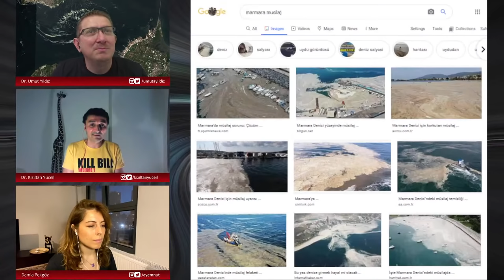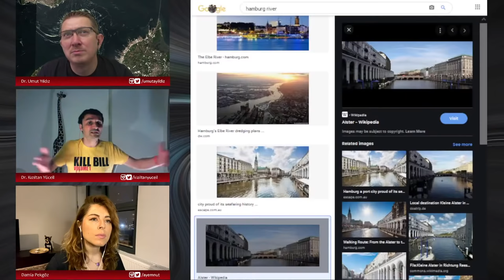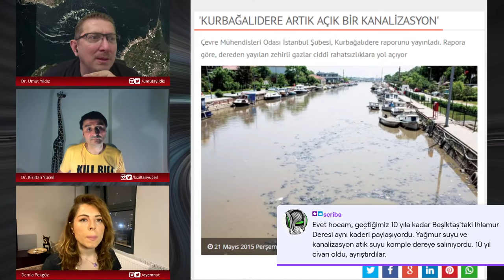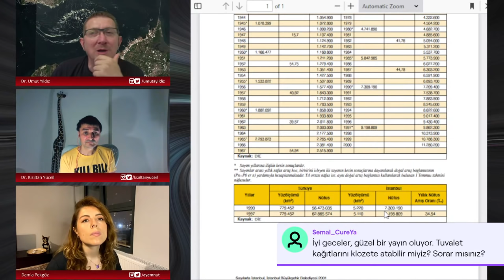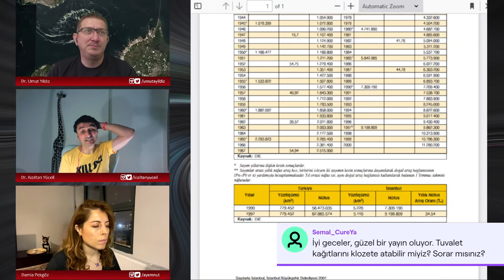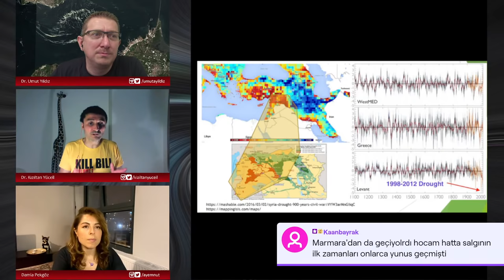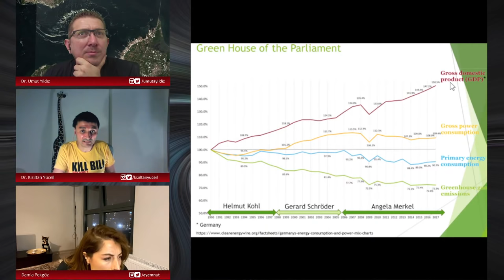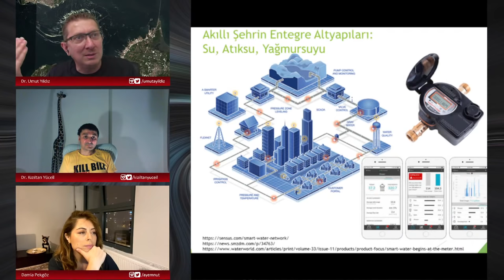Müsilaj: Gelir demiştik, geldi! Konuk: Dr. Kızıltan Yüceil (Çevre Mühendisi) | B086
86. Bölüm
Her hafta Cumartesi 21.00'de Dr Umut Yıldız ve Damla Pekgöz "Tek Çare Uzay" YouTube canlı yayınlarımızda uzay ve bilim haberlerini konuşuyoruz, chat'e katılmak için YouTube ya da Twitch adreslerinden takip ediniz.

Haftanın Konusu:
00:00 Tek Çare Uzay Başlıyor
04:13 Dr. Kızıltan Yüceil kimdir?
09:20 Çevre Mühendisi Nedir?
11:22 Müsilaj Nedir?
13:35 Nasıl oluşur bu Fitoplankton ?
15:50 Müsilaj Bu İşin Neresinde?
20:00 Alg Patlaması, Ötröfikasyon ve Su Yüzeyine Etkileri
22:15 İçme Suyu Alanlarının Korunması İçin Yapay Yöntemler
24:38 İklim Değişikliğinin Müsilaj Oluşumuna Etkisi
29:13 Deniz Deşarjı Nedir?
29:55 Arıtma Tesislerinin Çeşitleri / Dereceleri
34:07 1997'de Yapılan Plan Değişiklikleri
36:03 Şehir Master Planı Nedir?
36:35 Ninja Kaplumbağalar ve Altyapıda Galeri Sistemleri (:
38:35 İstanbul'un Atıksu ve Yağmursuyu Kanallarının Güncel Durumu
39:28 Yağmur Suyu ve Atık Suyun Karışmasının Sonuçları
41:05 Yağmur Suyu ve Atık Su Şebekelerinin Ayrıştırılması ve Dere Islah Çalışmaları
43:35 Müsilaj Konusunda Yapılan Yanlışlar ve Yapılmayanlar
47:41 Derin Deniz Deşarjı Nedir? İstanbul'daki Mevcut Derin Deniz Deşarj İşlemleri
52:08 İnsan Dışkısının Tuvaletten Denize Yolculuğu
57:40 Geri Dönüşümün Önemi ve KAMU SPOTU
1:01:30 Tuvalet Kağıtlarını Klozete Atabilir Miyiz?
1:03:20 Atık Yağların Kanalizasyon ve Çevreye Etkisi?
1:05:26 Arıtma Yöntemlerinin ve Arıtma Tesislerinin Geçmişi
1:07:51 Arıtma Tesislerinin Maliyetleri
1:09:01 İnsanların Sorumluluk Dahilinde Yapmaları ve Yapmamaları Gerekenler
1:11:40 Şehirlerin İnsanların Alışkanlıklarını/Davranışlarını Yönlendirme Gerekliliği
1:13:18 Müsilaj İçin Yapılan Yüzey Temizliği İşlemlerinin Etkisi
1:15:29 Müsilaj'ın Deniz Ürünlerinin Tüketimine Etkisi?
1:17:46 Müsilaj'ın Başka Denizleri Etkileme Olasılığı Var Mı?
1:20:52 Kanal İstanbul Projesi'nin Müsilaj Sorununa Çözüm Olacağı İddiası
1:26:40 Müsilaj'dan Ne Zaman Kurtuluruz?
1:31:40 Marmara Denizi'nin Ölme İhtimali?
1:35:10 Küresel Isınmanın Sürece Olumsuz Etkisi, Ekonomik ve Sosyolojik Etkileri
1:48:50 Akıllı Şehrin Entegre Altyapıları ve Uygulamaları
1:55:30 Akıllı Hayvancılık Uygulaması
2:00:50 Kitap - Dizi - Film  Önerileri
2:02:37 Kapanış